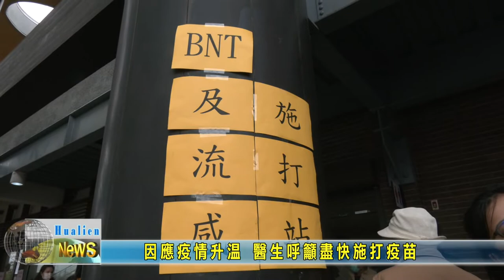20220125 05 因應疫情升溫 醫生呼籲盡快施打疫苗